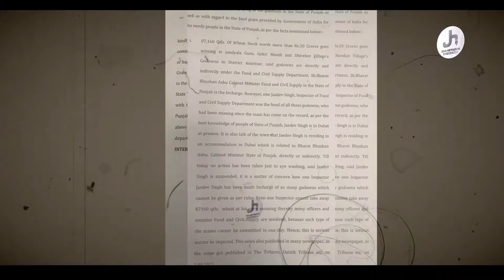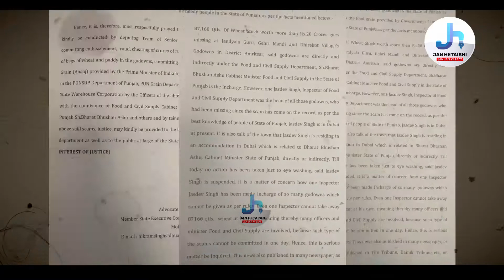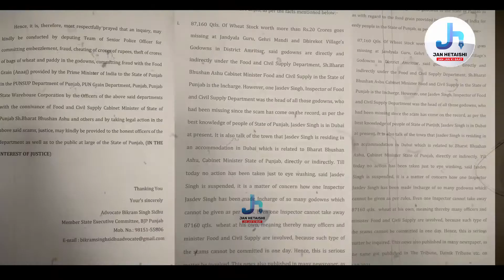AFO ਵੱਲੋਂ ਡਿਪੂ ਦੀ ਕਣਕ ਚ ਮਿਲਾਵਟ ਦਾ ਮਾਮਲਾ ਭਖਿਆ ਬੀਜੇਪੀ ਨੇਤਾ ਨੇ ਮੰਤਰੀ ਤੇ ਲਾਏ ਅਰੋਪ ਜਾਂਚ ਦੀ ਮੰਗ